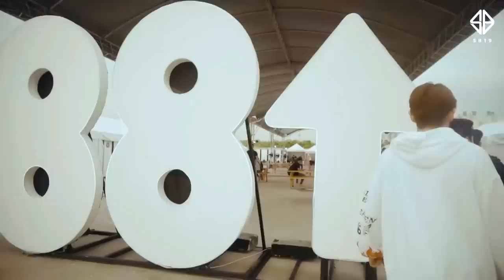[SB19 VLOGS] WYAT (Where You At) EVENT Guestings